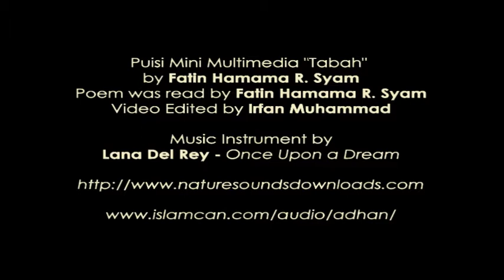eShortPoem: Puisi Mini Multimedia Fatin Hamama R Syam: Tabah